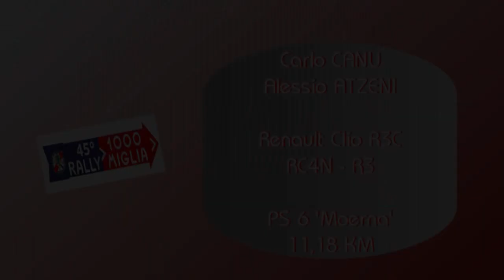45° Rally 1000 Miglia CRZ 2022 Canu-Atzeni Clio R3 - Cameracar PS6